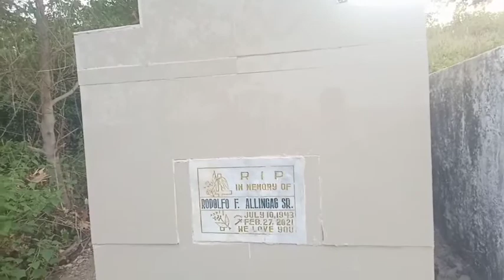The Tomb of my father we love